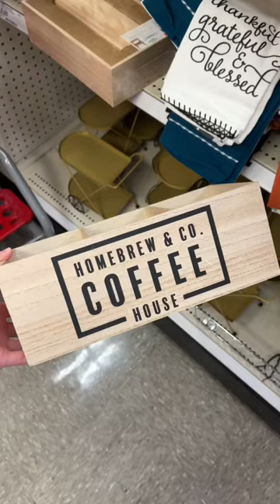Coffee Bar Finds at Target